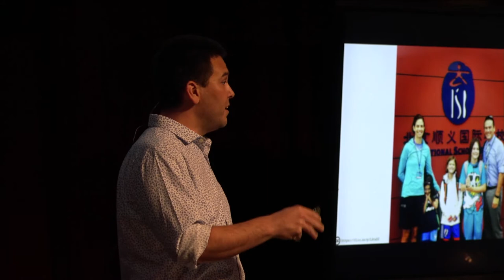Clint Hamada - Back to Beginner